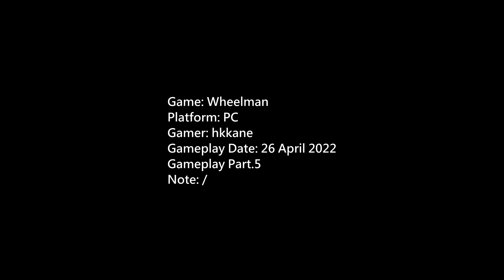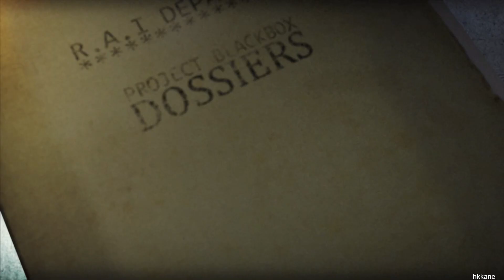Wheelman PC Gameplay P.5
Game: Wheelman
Platform: PC
Gamer: hkkane
Gameplay Date: 26 April 2022
Gameplay Part.5
Note: /